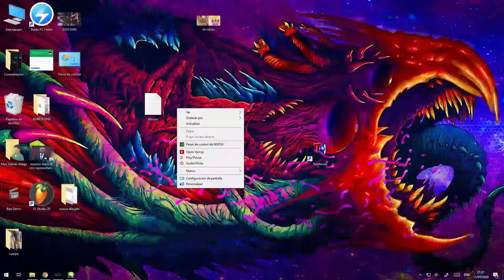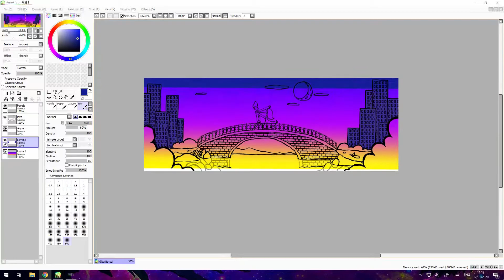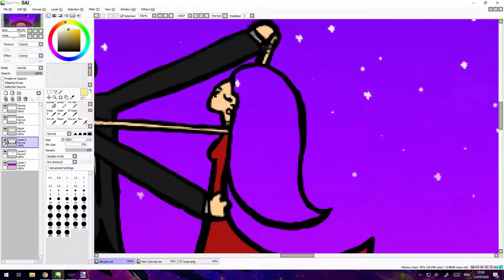EL PUENTE DEL AMOR / Pain Tool Sai / 2020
este es mi canal principal donde subo puro cosas random, asike sigueme pe estupidez *lo amenaza* 😎😎😎🤙✨

//FRED Y BARRY
mira mira mi canal bien piola de animaciones de fred y barry!!! te encantaraaaa, ayudame a llegar a los 1000 subs, quiero hacer dinero con mis animaciones 🤑🤑🤑🤑, me cuesta muuucho trabajo hacer cada episodio, pero vale completamente la pena!❤️❤️

//IMOXSH
tambien mi tiktok donde tengo mas subs que aqui, espero que todos los subs de mi tiktok vengan aqui!! 🥵

//MICLO27
sigue tambien a mi mejor amigo miclo27, es el mejor, tiene cara de buitre enfermo, pero su corazon es mas grande que su respectivo brazo izquierdo, no como otros 👽😎❤️